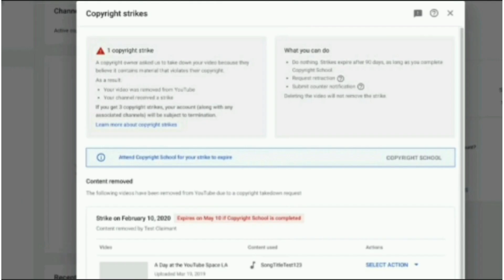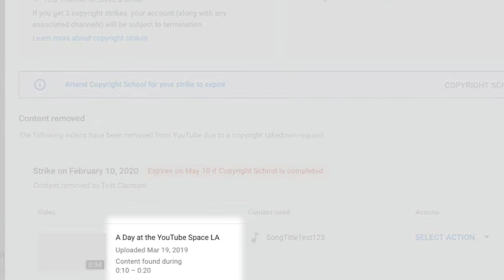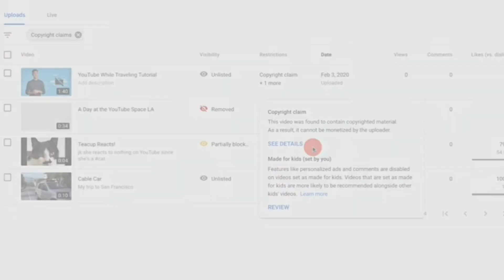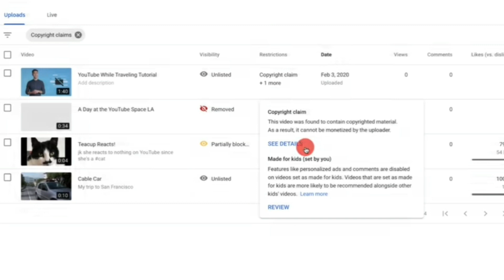Copyright / Klaim Hak Cipta Hingga Vidio Di Take Down Youtube Gimana Cara Atasinnya?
Copyright / Klaim Hak Cipta merupakan hal yang bikin konten kreator pusing banget ya, karena kita asal ambil lagu orang kena copyright, kita ambi vidio orang kena copyright.
Bikin pusingnya karena vidio yang terkena copyright ga bisa di monetisasi, dan yang paling parah vidio kita di delete bahkan bisa sampai CHANNEL youtube kita yang akan di DELETE.
Ngeri banget ya ?
Jadi disini aku mau berbagi informasi hal apa yang harus di lakukan ketika kita kena copyright.